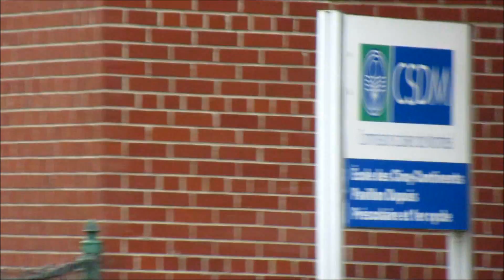(LANGUAGE) WALKING CLANRANALD ST. IN MONTREAL'S COTE-DES-NEGIES BOROUGH